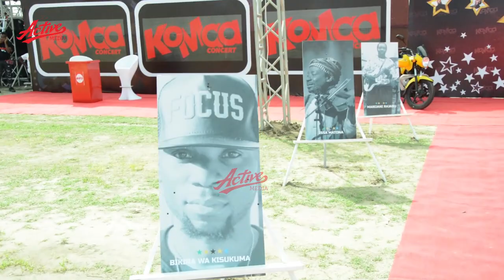ONA KINACHOENDELEA KWENYE TAMASHA LA KOMAA CONCERT, ALIKIBA, HARMONIZE NDANI